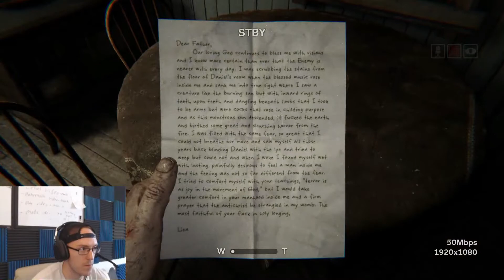OUTLAST 2 | THIS GAME IS F$*KED | EP 1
yo what it do guys. playing a little bit of Outlast 2. This game is so terrifying can only do small parts at a time lol. hope you guys enjoy.